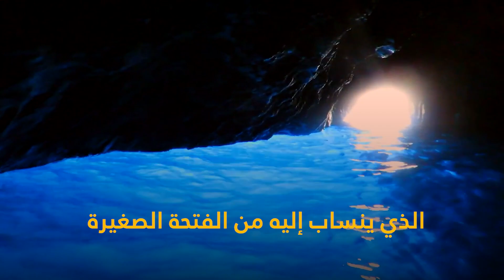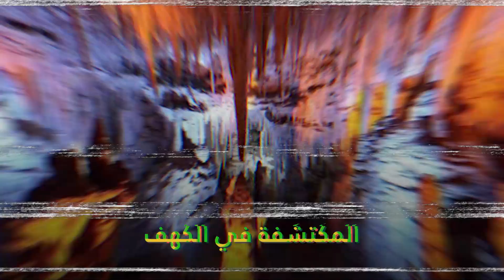أخطر الكهوف في العالم وأكثرها رعباً ...حقائق مرعبة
أغرب الكهوف في العالم,
اغرب الكهوف في العالم,
اعمق الكهوف في العالم,
اكبر الكهوف في العالم,
اغرب كهف في العالم,
اغرب كهوف في العالم,
اخطر الكهوف في العالم,
كهوف,
كهوف غامضة
كهوف مرعبة,
كهوف مسكونة,
غابة الملعونة,
كهوف مخيفة,
بئر مسكون,
بيوت مرعبه ومسكونه,
بئر الرعب,
كهوف لونغيو,
حكايات المرعبة,
كهوف مخيفة حول العالم,
ذريك,
رعب الكهوف,
ص رعب,
ظواهر مرعبة,
غرف مرعبة,
غابة المسكونة,
فيلم كهف الرعب,
كهوف مرعبه,
فيلم كهف الجن,
فيلم رعب داخل الكهف,
فيلم عن الكهوف,
في الكهوف,
قصص رعب الكهف,
ق رعب,
كهف مخيف,
كهوف ضيقة,
لغز الغابة الملعونة,
ليمو الكهف الملعون,
كهف لاسكو بفرنسا,
كهوف مخيفه,
كهوف غامضة,
0 رعب
حقائق مرعبة,
حقائق مرعبة عن الكرتون,
حقائق مرعبة عن gta 5,
حقائق مرعبه عن ريد ديد,
حقائق مرعبة عن سبونج بوب,
حقائق مرعبه عن دراغون بول سوبر,
حقائق مرعبه عن سي ان,
حقائق مرعبة عن سلندي تابيز,
حقائق مرعبة عن سونيك,
حقائق مرعبه عن سلندر مان,
حقائق مرعبة هتصدمك حرفيا,
حقائق عن شخصيات مرعبه,
حقائق مرعبه عن شفيق,
حقائق مرعبة عن دراغون بول,
حقائق مرعبة عن الانمي,
علم النفس حقائق مرعبة,
حقائق مرعبه عن ديزني,
غامبول حقائق مرعبة,
حقائق مرعبة غامبول,
حقائق مرعبة في الكرتون,
حقائق مرعبه عن كرتون فين وجيك,
حقائق مرعبة عن فناف,
حقائق مرعبه عن فتيات القوه,
حقائق مرعبه في جي تي اي 5,
حقائق مرعبة في تونس,
حقائق مرعبه في الكرتون,
حقائق مرعبه عن قراند,
حقائق مرعبة عن كلارنس,
حقائق مرعبة عن كرتون غامبول,
حقائق كرتون مرعبة,
حقائق مرعبه عن روبلوكس,
حقائق مرعبه عن دورا,
حقائق مرعبة عن الكرتون كلارنس,
حقائق مرعبه عن بن تن,
حقائق مرعبة عن اليابان,
حقائق مرعبة عن المحيطات,
حقائق مرعبة عن الكون,
حقائق العاب مرعبة,
حقائق مرعبة عن الكرتون غامبول,
حقائق مرعبة عن الجزائر,
حقائق مرعبه عن الالعاب,
حقائق مرعبة عن بالدي,
حقائق مرعبه عن بولدي,
حقائق مرعبه عن ببجي,
حقائق مرعبة عن بلاك بينك,
حقائق مرعبة عن تيليتابيز,
حقائق مرعبة عن بوبي بلاي تايم,
حقائق مرعبة عن تجارة العبيد,
حقائق مرعبة عن افلام ديزني,
حقائق مرعبه عن تلتبيز,
حقائق مرعبه عن تيليتابيز,
حقائق مرعبة عن جراني,
10 حقائق مرعبة عن جراني,
حقائق مرعبه عن العم جدو,
حقائق عن الجن مرعبة جداً,
حقائق مرعبه عن جي تي اي سان اندرياس,
حقائق مرعبه عن جي تي اي 5,
حقائق مرعبه عن جراني,
حقائق مرعبه جدا,
حقائق مرعبه حقائق مرعبه,
حقائق مخيفة حول العالم,
حقائق مرعبة حقيقية,
حقائق مرعبة عن كرتون,
حقائق كرتونية مخيفة,
حقائق مرعبة عن ماين كرافت,
حقائق مرعبه عن توم وجيري,
غرائب وحقائق مرعبة,
اسرار وحقائق مرعبة,
المسيح الدجال وحقائق مرعبة,
احداث وحقائق مرعبة,
معلومات وحقائق مرعبة,
المسيخ الدجال وحقائق مرعبة,
حقائق واسرار مرعبة عن الكرتون,
حقائق وأسرار مرعبة,
حقائق ومعلومات مرعبة,
حقائق مرعبة عن توم وجيري,
حقائق مرعبه عن الجن والقرين,
حقائق مرعبة عن ماشا والدب,
حقائق واسرار مخفية,
حقائق مرعبه عن كرتون نتورك,
حقائق ومعلومات مرعبه,
حقائق واسرار مرعبه عن الكرتون,
حقائق واسرار مرعبه,
حقائق مرعبه ومخيفه,
حقائق مرعبة عن كريغ من الجدول,
حقائق مرعبة عن الجن,
حقائق مرعبه عن سبونج بوب,
حقائق مرعبة عن الماسونية,
حقائق مرعبة عن فري فاير,
حقائق مرعبة عن وقت المغامرة,
حقائق مرعبة عن غامبول,
حقائق مرعبة عن الفضاء,
حقائق مرعبة عن مساعدة الجن لميسي,
حقائق مرعبة ما هو شكل الجن الحقيقي 😱🔥,
حقائق مرعبه عن فورت نايت,
حقائق مرعبه عن كرتون كات,
حقائق مرعبه عن لعبه جراني,
حقائق مرعبة عن كوريا الجنوبية,
حقائق مرعبه عن كرتون كلارنس,
حقائق مرعبه عن كرتون سيمبسون,
حقائق مرعبه عن كلارنس,
حقائق مرعبة عن كرتون وقت المغامرة,
حقائق مرعبه عن كرتون غامبول,
حقائق مرعبه كرتون,
حقائق مرعبه عن كرتون منزل لاود,
حقائق مرعبه عن منزل لاود,
حقائق مرعبه عن ديزني لاند,
حقائق مرعبه عن كرتون ليث ذا كينغ,
حقائق مرعبه عن لعبه بوبي بلاي تايم,
حقائق مرعبة عن لعبة فري فاير,
حقائق مرعبه عن لعبه ماين كرافت,
حقائق مرعبه عن ايفل نان,
حقائق مرعبة عن منزل لاود,
حقائق مرعبة عن الكرتون منزل لاود,
متع عقلك حقائق مرعبة,
حقائق مرعبة عن منظمة scp,
حقائق مرعبة عن مايكل جاكسون,
حقائق مرعبه عن ميسي,
حقائق مرعبه عن مستر ميت,
حقائق مرعبه عن مسلسل المداح,
حقائق مرعبة عن ميكي ماوس,
حقائق مرعبه عن مستر بين,
حقائق مرعبة عن مثلث برمودا,
حقائق مرعبه منزل لاود,
حقائق مرعبه ممكن تنقذ حياتك,
حقائق مرعبة عن الالعاب